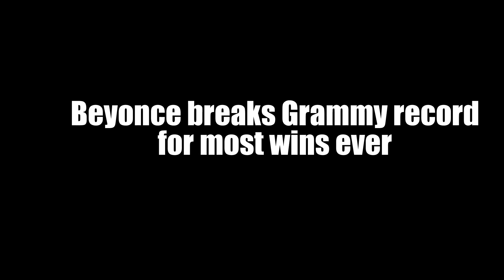Beyonce breaks Grammy record for most wins ever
Beyonce thanked her family, and paid special tribute to the queer community, who she credited with inventing the genre she celebrated in her historically layered record that pays homage to pioneers of funk, soul, rap, house and disco.